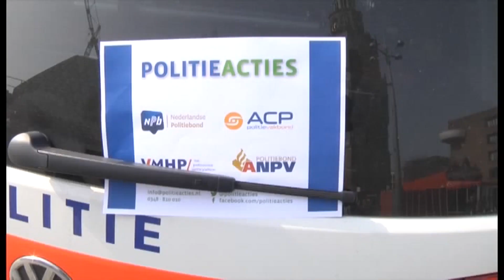Politie dreigt met staking bij cybertop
De politie gaat tijdens de cybertop, volgende week in Den Haag, mogelijk staken. Dat zegt Bayron Jobing coördinator van de politie acties in Groningen. De politie voerde vrijdag op de Grote Markt opnieuw een lawaaiactie voor een betere CAO. Bij de cybertop zijn veel buitenlandse ministers en andere gezagsdragers aanwezig. Bayron Jobing voegt toe: